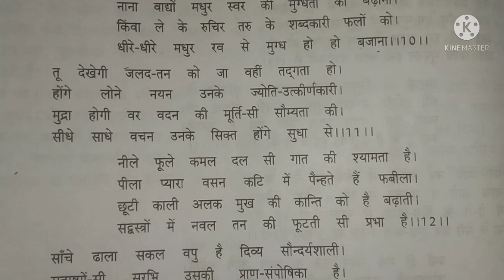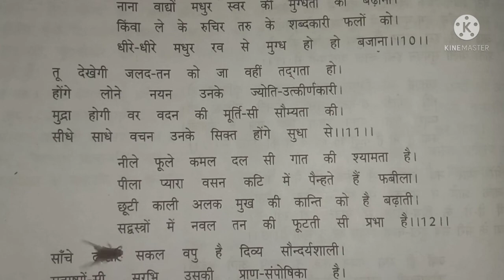hindi class 12 pawan dutika part 3